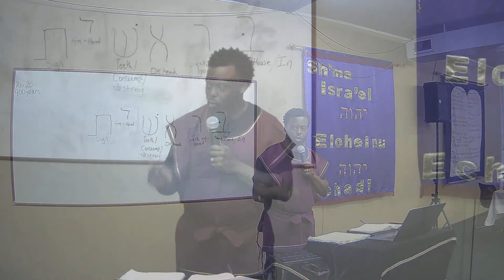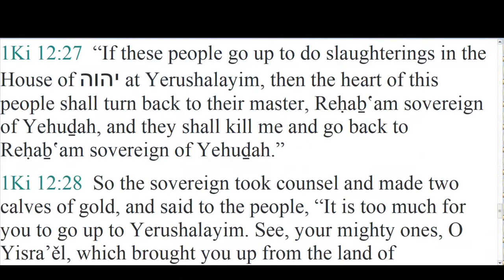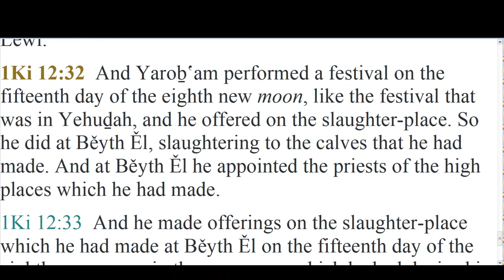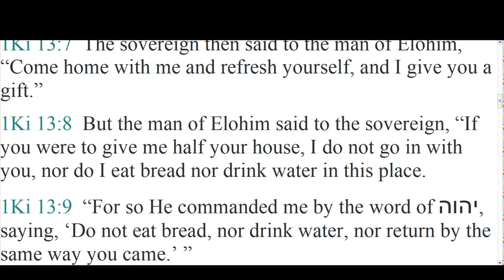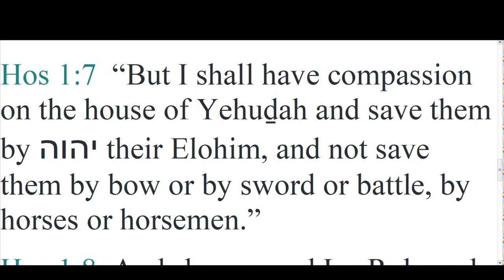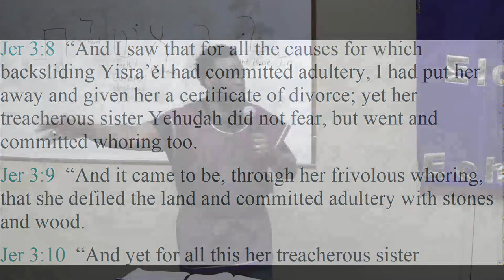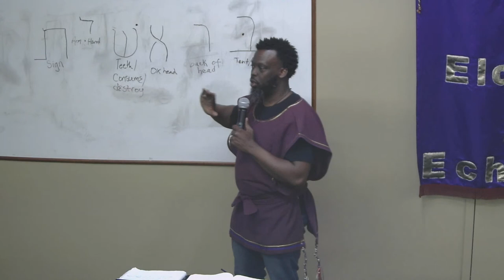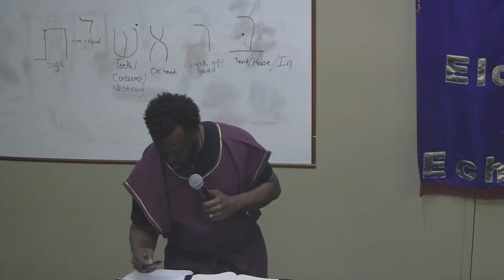Make Us One Part 2 - James Byers II, MHG Learning Center Congregational Leader